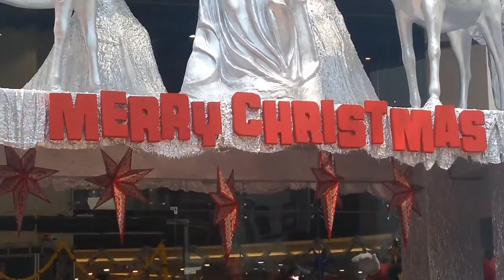HAPPY CHRISTMAS: ഉണ്ണിയേശുവും പുൽക്കൂടും ക്രിസ്തുമസ് ഒരുക്കങ്ങളും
ഉണ്ണിയേശുവും പുൽക്കൂടും ക്രിസ്തുമസ് ഒരുക്കങ്ങളും HAPPY CHRISTMAS